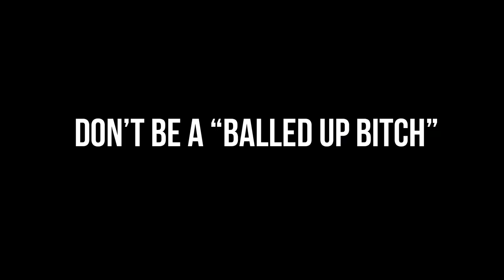FAIL: Eminem Rips Donald Trump on BET (PARODY) | Louder With Crowder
Steven Crowder and Owen Benjamin rip Eminem’s viral anti-Trump BET “cypher”.